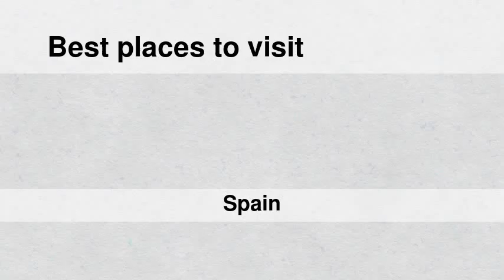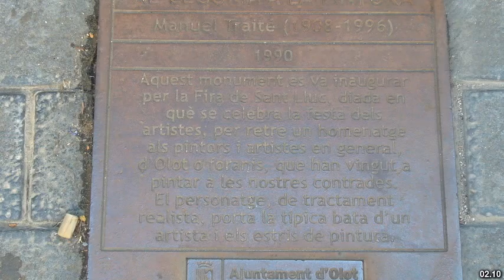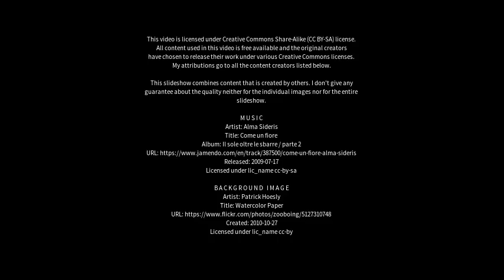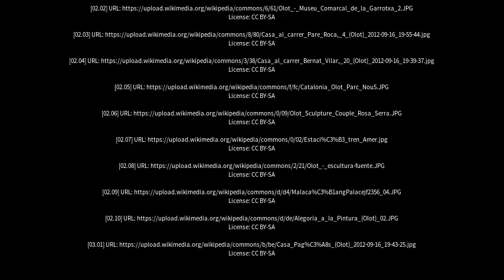Best places to visit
Best places to visit - Olot (Spain) Best places to visit - Slideshows from all over the world - City trips, nature pictures, etc.